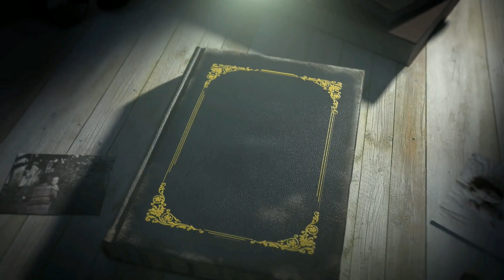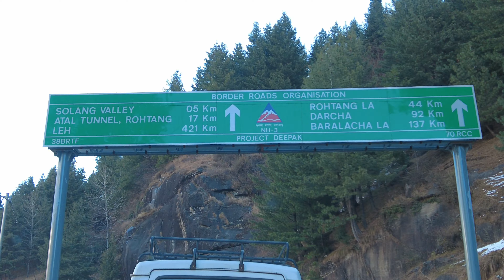Kullu - Manali | Travel Diary by Sara's Vlog | Part - 3 | Hamta Pass I Solang Valley I The Mall Road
യാത്രയുടെ  മൂന്നും നാലും ദിവസങ്ങളിലെ വിശേഷങ്ങൾ

മണാലിയിൽ കണ്ടിരിക്കേണ്ട സ്ഥലങ്ങൾ

ഹംദാസ് പാസ്, സോലങ് വാലി, ഹിഡുംബ ടെംപിൾ, ദി മാൾ റോഡ്.

മണാലിയിലെ മഞ്ഞു കാണാനൊരു യാത്ര, ഞങ്ങളുടെ സ്വപ്നയാത്രകളിലൊന്ന്.

കല്ലമ്പലം to  മണാലി യാത്ര by Train, By Air & By Road

Tour Coordinator
ROYALSKY HOLIDAYS
Tour operator in Kochi, India
Address:
South Kalamassery, Ernakulam, Kerala 682039, India